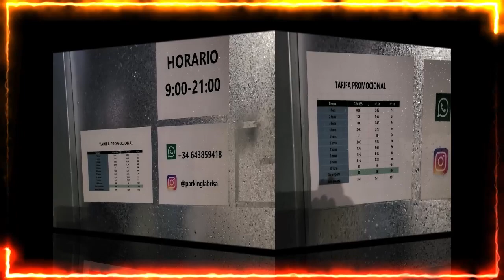Parking La Brisa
Der Wohnmobilstellplatz, Parkplatz La Brisa in Peñíscola, Castelló liegt in der Nähe von der historisachen Altstadt.
Es ist ein Bewachter Parkplatz  für Wohnmobile und Autos in ruhiger Lage von Peñiscola ca. 5 Gehminuten vom Strand und ca. 10 Minuten von der Burg entfernt.
Besonderheit hier eine Plattform an der Entsorgung, um die Solarmodulare reinigen zu können.
WC, Dusche, Trinkwasser, WLAN und Ab- und Grauwasserentsorgungsbereich. Übernachtung erlaubt.

Adresse: Vía Polígono 7, 11, 12598 Peníscola, Castelló, Spanien